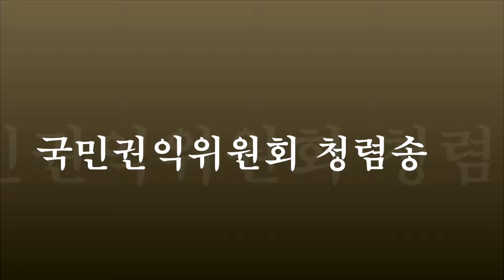시청자 참여 프로그램 TBN 시민리포트 (자살예방뮤직토크 컨서트 09.23)